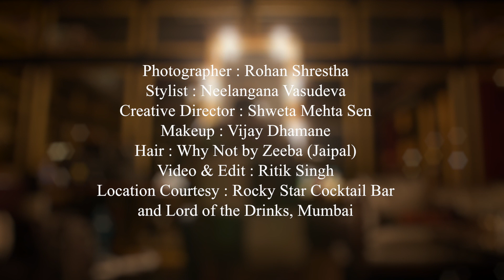Rana Dagubatti For Man's World India Magazine - January 2019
From Bold Prints To Sophisticated Suits & Regal Bandhgalas, Rana Daggubati Pulls Off Each Look With Aplomb & Shows Us Why He Is Both, A Superstar & A Style Icon In The BTSVideo Of The MW Magazine India January Cover Shoot.